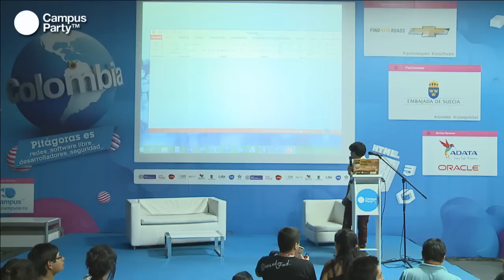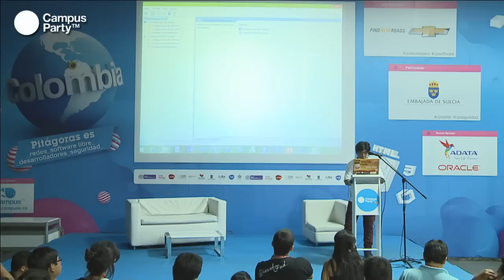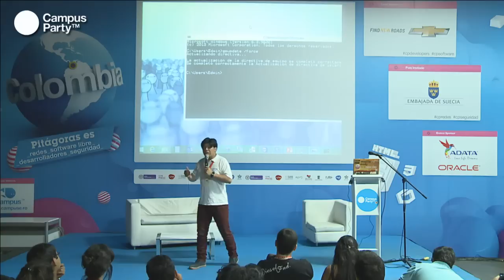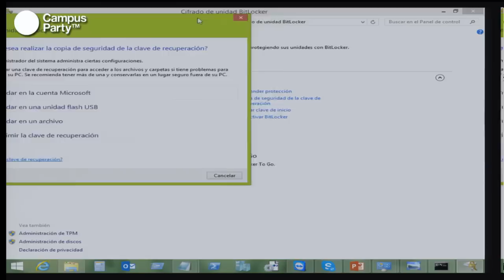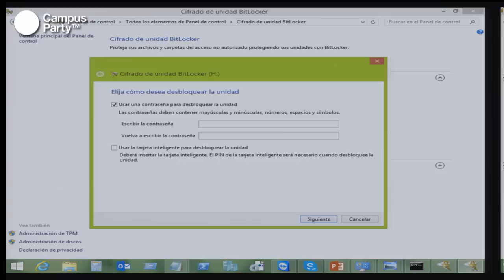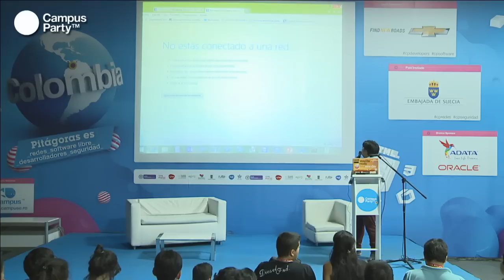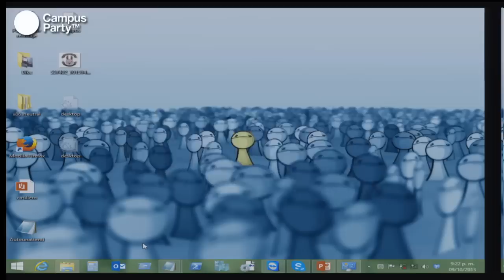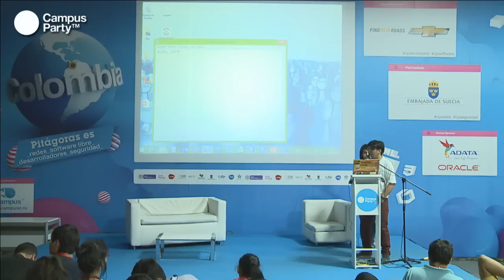CPCO6 - Windows 8.1: red y seguridad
Windows 8-1 red y seguridad